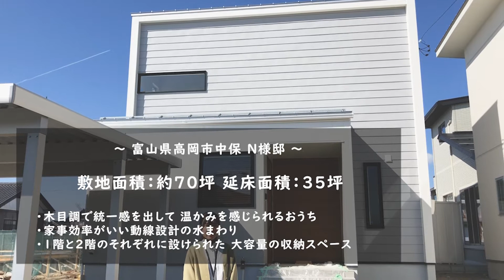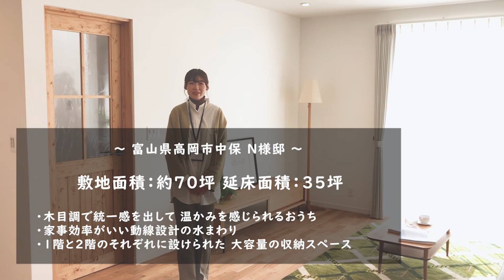【ルームツアー】木目調で統一されたナチュラルインテリア 富山｜注文住宅｜自然素材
今回は、富山市高岡市にあるN様宅をご紹介します。

■動画の目次
0:00　スタート
0:16　【挨拶・物件概要】富山市高岡市にあるN様宅
0:40　【外観】温かみのあるナチュラルな玄関まわり
1:26　【玄関】東側に大きな窓があり明るい玄関
1:59　【シューズクローゼット】来客時などに目隠しとして使えるカーテン付き
2:27　【リビング】空間を緩やかに仕切る水まわりの動線
3:40　【ダイニングキッチン】手が届きやすい高さに設定された吊り戸棚
5:35　【浴室】一坪サイズのユニットバス
5:49　【洗面脱衣室】木製カウンターと白いタイル
6:19　【サンルーム】明かり取り用の横長の窓を設置
6:42　【ファミリークローゼット】来客時などに目隠しとして使えるロールスクリーン
7:30　【トイレ】階段の下部をトイレの収納として有効活用
8:13　【ホール】きれいな景色が見える横長の窓
8:43　【子供部屋1】壁が白く大きな窓があり明るい空間
9:20　【2階トイレ】木目調のクッションフロア
9:42　【納戸】大容量の収納力の3帖の納戸
10:09　【子供部屋2】大きな収納を設置
10:41　【主寝室】お好みの明るさに調節できる照明
11:16　【ウォークインクローゼット】4帖の十分な収容力
11:40　物件概要・まとめ

視聴者の皆様からのご質問お待ちしております！

■今回ご紹介した物件
富山市高岡市 N様邸
敷地面積：約70坪
延床面積：35坪
・木目調で統一感を出して温かみを感じられるおうち
・家事効率がいい動線設計の水まわり
・1階と2階のそれぞれに設けられた大容量の収納スペース

■会社概要
会社名 ：株式会社ユニテ
代表者 ：花井 千赴
所在地 ：〒939-8211　富山県富山市二口町1-2-7
営業時間：10：00​〜18：00 定休日無休

■※「富山県内に建設予定の方限定」※
富山県内に建設予定の方は資料請求をすることができます！
建築実例集など様々な資料がありますので、ぜひ一度サイトを覗いてみてください。